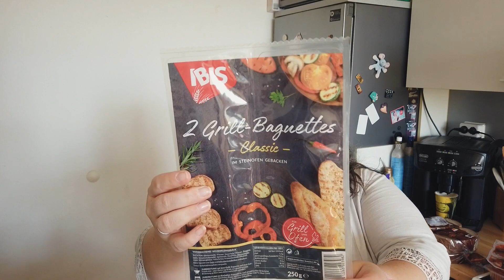Kleiner Food Haul 06.07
Huhu schönen Donnerstag heute habe ich wieder einen kleinen Food Haul für dich.

xoxo Tatzi